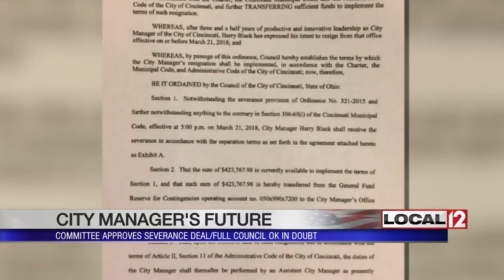Cincinnati council committee approves Harry Black separation package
CINCINNATI (WKRC) - The political drama over the future of Cincinnati City Manager Harry Black takes another step.

City Council's Law Committee unanimously approved a severance package so the manager could resign on Wednesday, but that may not happen.

The reason is that the severance package only has four votes in favor. To pass full council, you need five.

Black signed a $423,767 severance package on Saturday, March 17. As part of the agreement, the city will give Black a positive letter of recommendation to be signed by Mayor John Cranley. He'll also receive health insurance for 18 months, unless he finds another job before then. As part of the agreement, Black promises not to sue the city.

The dispute apparently began with issues raised in an audit of Cincinnati police overtime. Mayor John Cranley called on Black to resign.

Friday, five Democrats called for cease-fire so that Black and Cranley could work with a mediator. If that happens, Black would stay on the job at least until an outside special attorney reviews the situation and reports back, or at least that’s what the five Democrats would like.

“I'm saying there is a solution and the solution is our manager is on record saying he wants to leave and I think that we should put together a plan and a package that lets him leave with dignity,” said Christopher Smitherman, a councilmember who supports the severance deal.

“My favorite outcome remains the free outcome. Everybody say we put the genie back in the bottle. We are going to dispense with all the gratuitous comments and get back to work and do the city's business. Go solve problems,” said P.G. Sittenfeld, a councilmember who opposes severance deal.

Sittenfeld and four other Democrats want to bring in a mediator to see if the mayor and manager can work together, but also want to hire a special counsel to investigate the mayor's claims and the manager's response.

The severance package is scheduled for a vote on Wednesday. If it fails and as of now, that's what it looks like, who knows what happens next.

Mayor John Cranley brought Harry Black to Cincinnati from Baltimore to become city manager, but things have soured recently.

The mayor cannot fire the manager on his own. Only council can do that.

As of now, there are not enough votes to either dismiss him or pay out the committee-approved severance package.

Full city council vote is set for Wednesday.